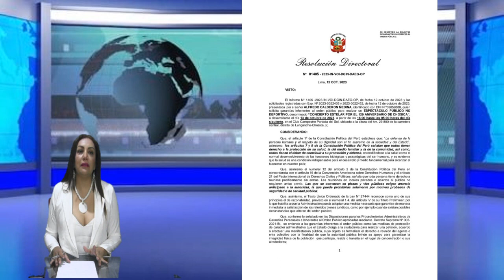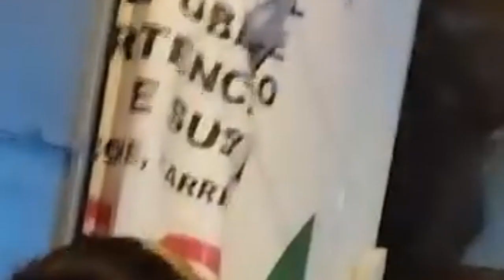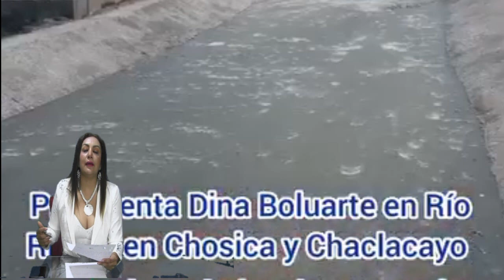tu opi 24 del 10